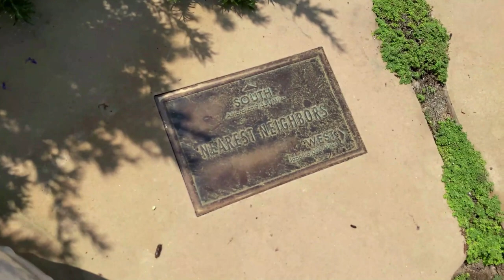Exploring a $60M Laguna Beach Blufftop Estate w/Josh Altman | 2675 Riviera Dr | Stavros Group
Andy teams up with Josh Altman of The Altman Brothers Team (Million Dollar Listing Los Angeles) to show off their new ultra-luxury Laguna Beach listing with a record-breaking price tag.

6 BEDS | 9 BATHS | 13,000 SQ FT

The views? Unmatched, spanning nearly 300º from Palos Verdes Peninsula, along the Southern California coast, across two islands, the shimmering Pacific Ocean and Crystal Cove. Its location? Unsurpassed, at the end of a cul-de-sac 100′ directly above the ocean on the towering bluffs of ultra-exclusive Abalone Point in Laguna Beach’s guard-gated Irvine Cove enclave. The residence? Where only the best will do. It is among the very finest on the coast, with dramatic soft-contemporary design and virtually unlimited indoor/outdoor flow. Facing only open space and the ocean, as opposed to looking beyond other homes, the estate offers incomparable privacy, and it’s among only five to offer sunset views from the bluff. Few angles view PCH from the home, which, with today’s rules and regulations, would be impossible to replicate.

Designed by renowned architect Robert L. Earl, the palatial seaside estate has been recently upgraded with exquisite features and finishes throughout its bright and open floorplan of approximately 13,000 square feet, complete with 6 ensuite bedrooms and 9 baths. Imported from France, luxurious limestone flooring joins wood ceilings, custom lighting, handcrafted millwork and cabinetry, numerous fold-away and sliding glass doors, skylights, an elevator to all 3 levels, radiant heat flooring, and handsome fireplaces throughout the home.

A grand entrance leads to an incomparable living room with 22’ ceiling, a floor-to-ceiling fireplace surround, and barrier-free access to the loggia and main terrace. Quartz countertops shine in the kitchen, while the nook affords priceless bluff and ocean vistas. Guests will be genuinely impressed when introduced to a plush home theater, an ocean-view 2-lane bowling alley, a billiards room, office, gallery-sized upper-level hall overlooking the living room, and a formal dining room that opens to a private courtyard.

Sprawling outdoor decks and patios encompass nearly 4,500 square feet and include the highest oceanfront view deck in Laguna Beach. Enviably private, the estate also features an infinity pool, spa, 3 fire pits and a 4-car garage. Views from the interior of the upper level make it appear as though the home is floating on the ocean, while colorful landscaping complements the azure hues of the Pacific from lower levels.

Welcome to 2675 Riviera Drive in Laguna Beach, where only the best will do.

Selling your Orange County home?

Buying a Orange County home? Search all homes for sale

Andy Stavros
Broker Associate
No. 01408840
The Stavros Group
Douglas Elliman Real Estate